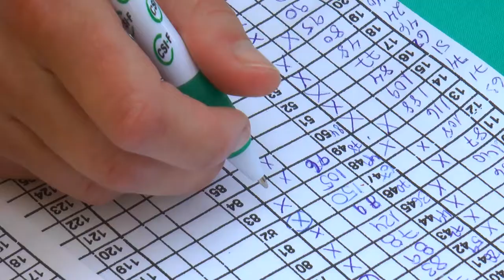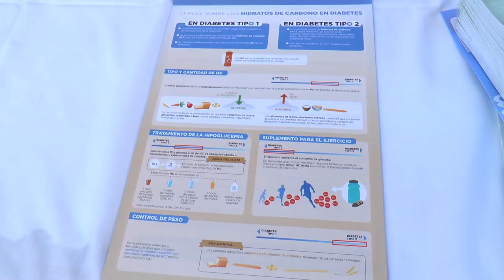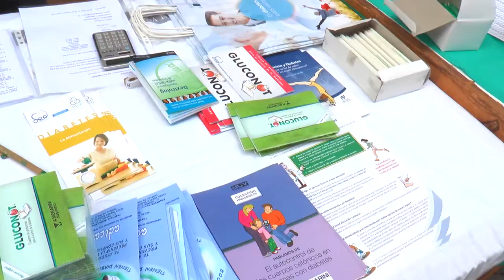Control de glucemia en Almenara | Cecova TV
Actualmente la diabetes afecta a un 15% de la población. Una enfermedad crónica e incurable que muchas veces es desconocida incluso para quien la padece. En Almenara (Castellón) se ha querido acercar la información sobre la diabetes a las vecinas y vecinos y lo han hecho en día de mercado. Una iniciativa que han llevado a cabo un grupo de enfermeras voluntarias de la localidad. Caras conocidas para hablar de tú a tú a la población.